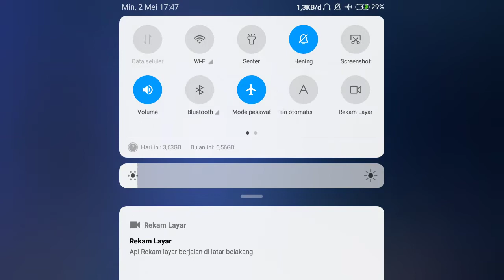Nyoba Granger di akun baru | hp kentang | PUSH WR - Mobile Legends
thanks for:
AQUA dingin

Handphone : Xiaomi Redmi Note 5A ( Model MDG6 )
Perekam Layar: Bawaan Smartphone

Jika Anda ingin menyumbang ke saluran saya sehingga saya dapat terus mengeluarkan konten dan melakukan beberapa hadiah premium, itu akan sangat saya hargai.

Donasi Terimakasih ^_^:
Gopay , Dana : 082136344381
Bitcoin : 1PaBcB91xWLfCrvFfuBnLmrfXzgR3NWQgm
BCH : bitcoincash:qzwgrwf3dc9zkxsnw0yjf9ynazttr7ghcvrdg8v5ax
DOGE : DUNk8FdszwKaRfdEEj5tUuo9VgcMVWKHP9